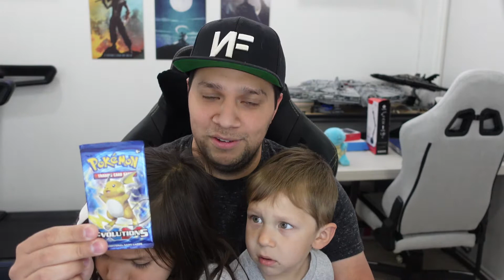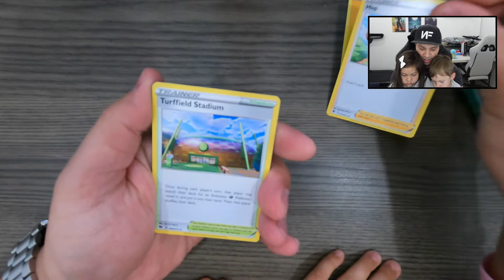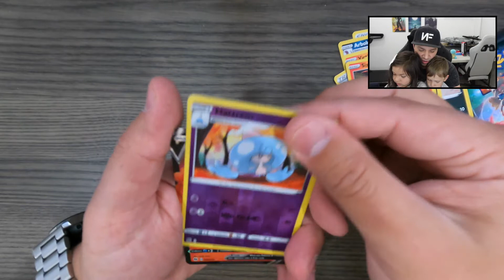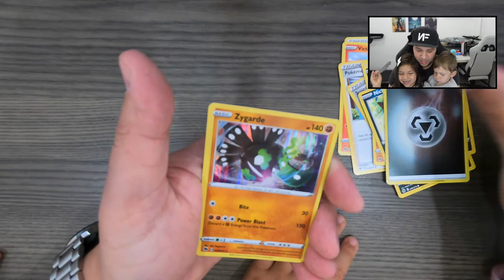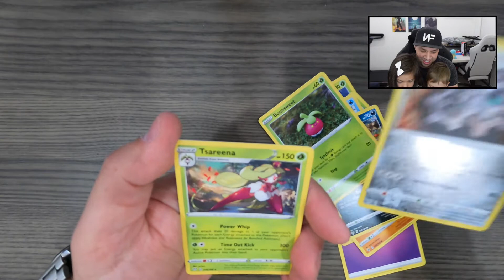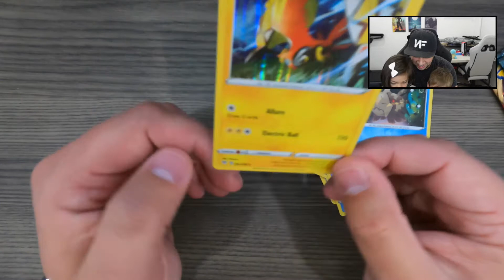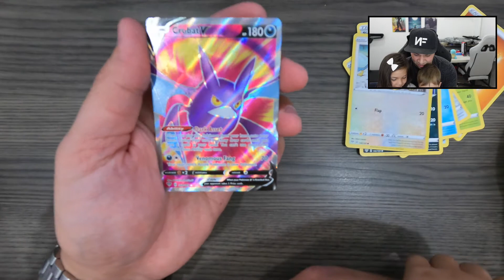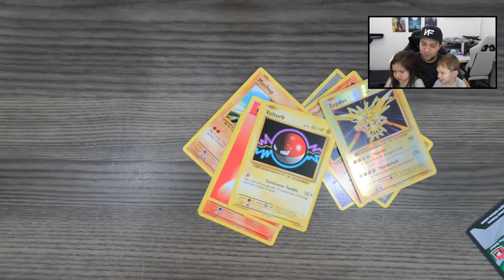Opening Pokemon cards with my Kids! Champion's Path Booster Packs and Darkness Ablaze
Today I got my first ever Champion's Path booster packs and opened them with my kids. Free Pokemon TCG Online codes.